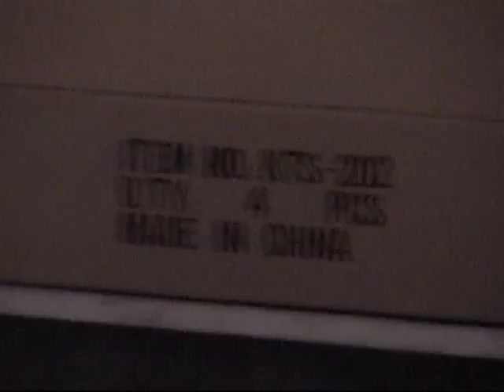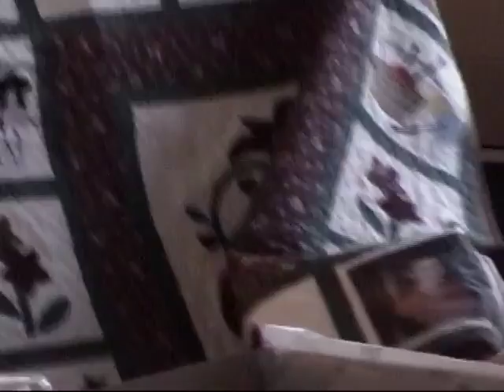Grandma H 75th 2004